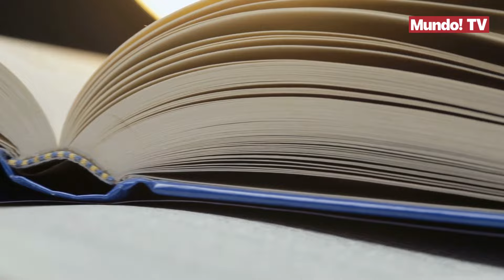Retrato íntimo de «la mejor comunicadora de España»: Encarna Sánchez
La Esfera de los Libros lanza el próximo 16 de noviembre una biografía sobre la comunicadora más poderosa de España en las décadas de los ochenta y noventa del XX, Encarna Sánchez. El libro detalla la dura infancia de una niña de la localidad almeriense de Carboneras a la que en plena Guerra Civil dejan sin padre por «rojo».

‘Encarna en carne viva’ también narra sus peleas contra el franquismo, la decisión de exiliarse y probar las mieles del éxito al otro lado del charco, o la tormenta de mentiras que cayeron tras la muerte de la exreina de las tardes radiofónicas.